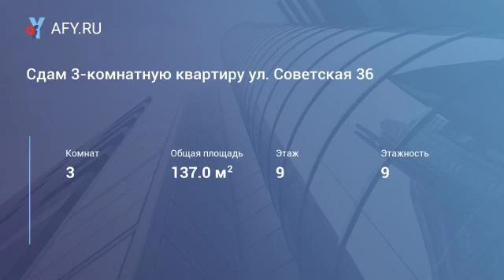Сдам 3-комнатную квартиру ул. Советская 36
Сдам хорошую 3 – комнатная двухуровневая квартира в самом центре,
в современном кирпичном доме, площадь 137 кв. м. , 9 этаж/ 9.
Качественный ремонт, теплые полы.
Кухня-гостиная, две спальни, две гардеробные, два санузла: большая угловая ванна и душевая кабина, сауна – на первом уровне, помещение свободного назначения – на втором уровне.
Вся бытовая техника и кондиционер, посудомоечная машина, сигнализация. Прекрасный вид на р. Кама.
Окна на две стороны, лоджия застеклена.
Своя открытая терраса на лето с видом на р. Кама.
Огороженная территория, охрана, парковка.
Цена  + коммунальные услуги (около 7 000 руб. зимой, 5 000 руб. летом)